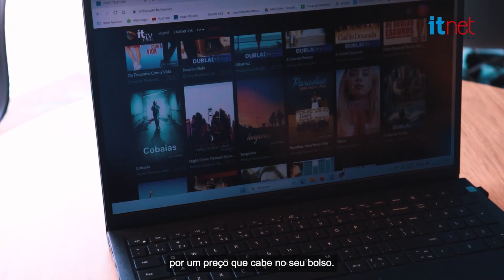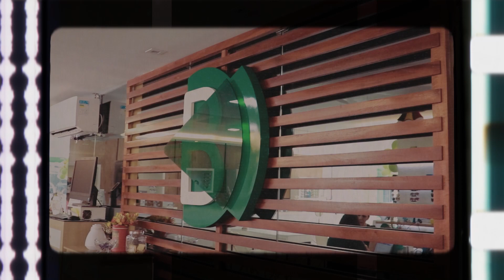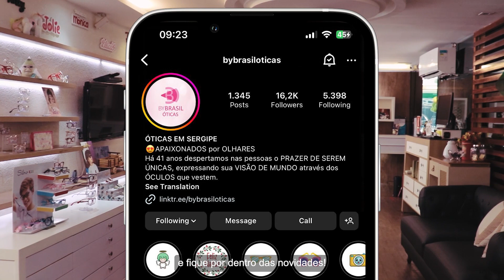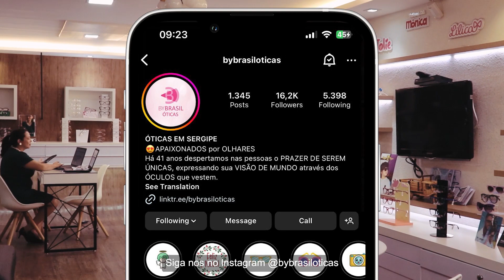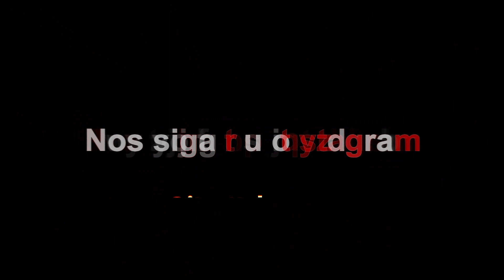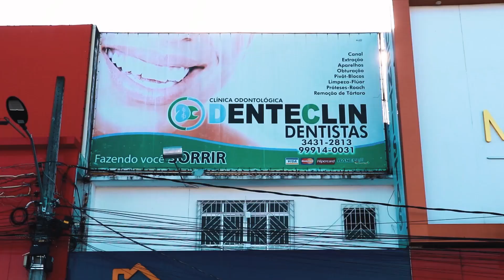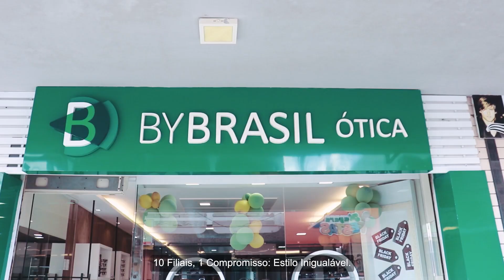O AMOR Vence a DOR: Episódio desta SEGUNDA traz o tema "O NASCIMENTO de CRISTO"